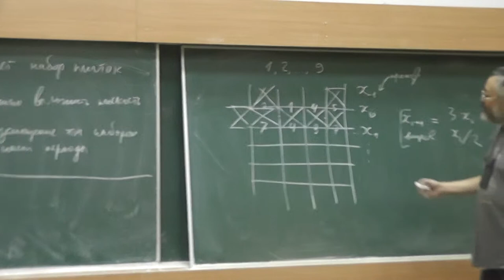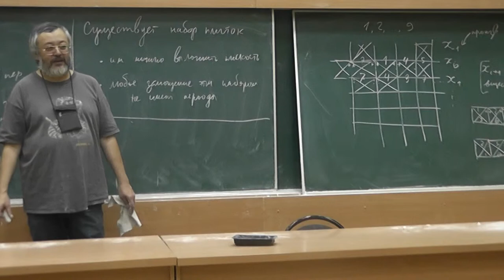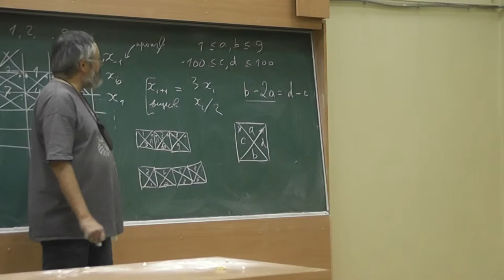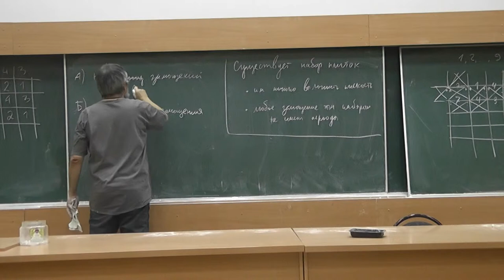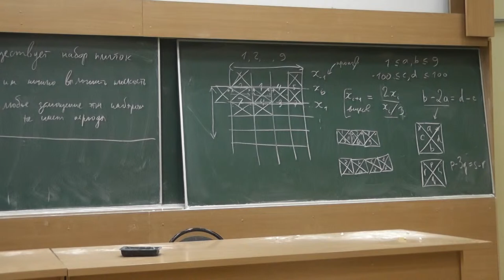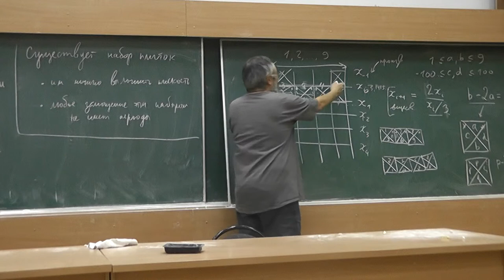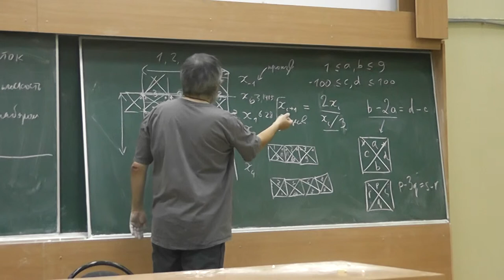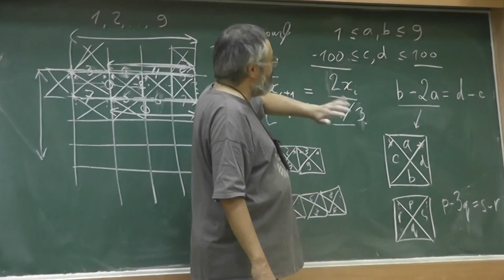8 Плитки, копиями которых можно покрыть плоскость, но только непериодически